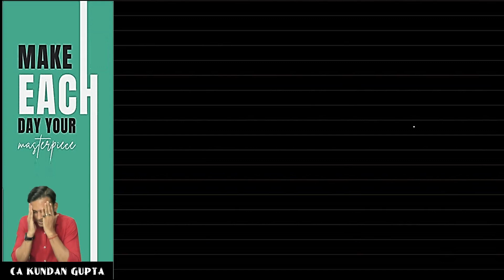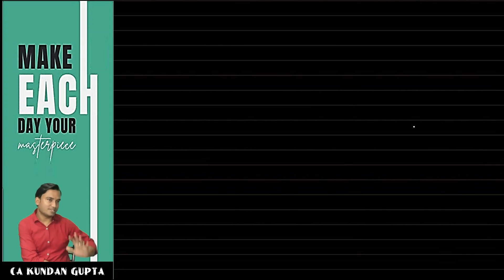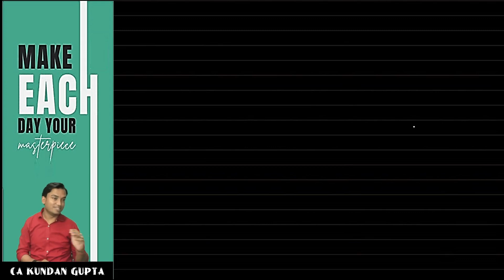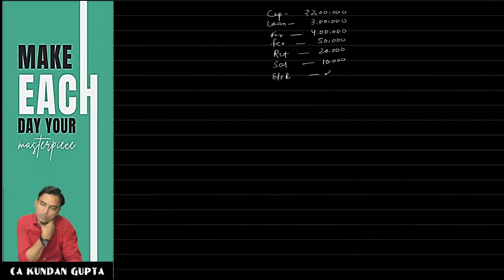ACCOUNTANCY INTRODUCTION [ 16 05 2023 ]